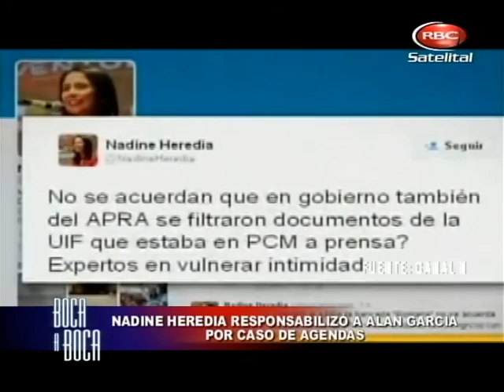BOCA A BOCA | ENTREVISTA CON AVELINO GUILLEN